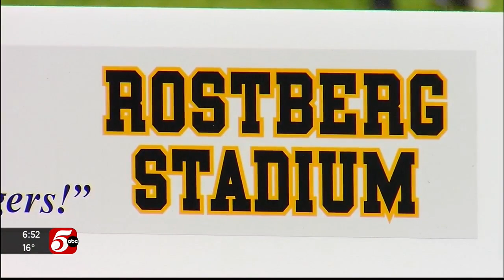Hutchinson's Growing Football Legacy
Hutchinson High School in Hutchinson, MN has been building a football dynasty since the 1980's and with a father-son duo as their head coaches. Grady Rostberg from 1970 to 1998, and his son Andy from 1999 to present day.

There are six state titles between the two, with a seventh possible in 2022.
KSTP's Alec Ausmus has the story.